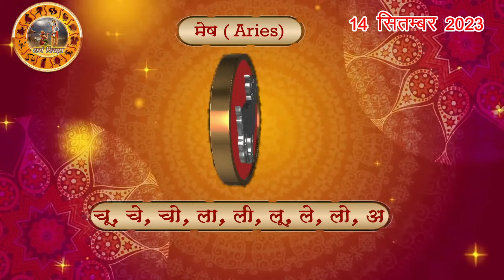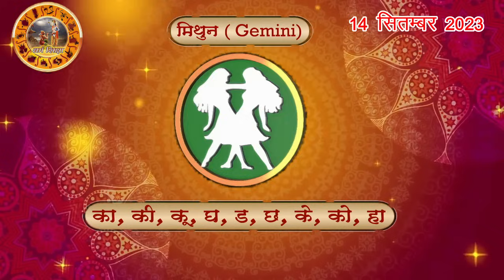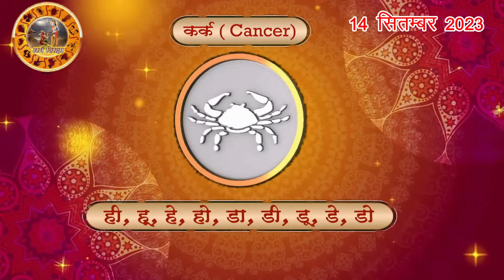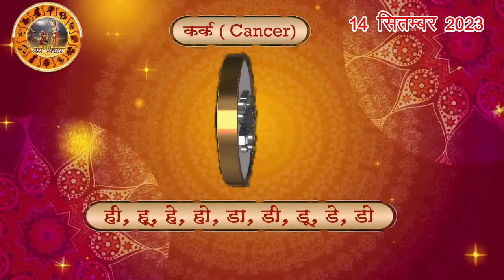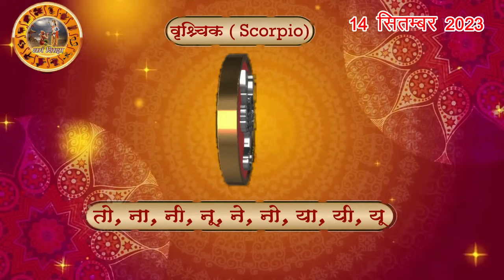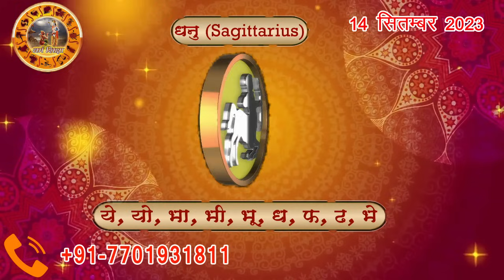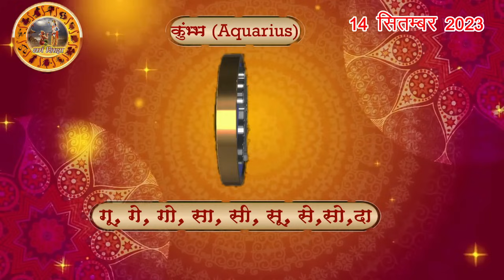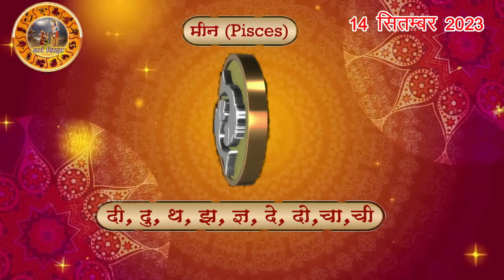Aaj ka Rashifal 14 September Thursday Aries to Pisces today horoscope in Hindi Daily/DainikRashifal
aaj ka rashifal  14 September Thursday aries to pisces today horoscope in hindi,today rashifal 14 Sept 2023,today horoscope in hindi 14 Sept 2023,daily horoscope in hindi 14 Sept 2023,rashibhavishya,daily horoscope 14 September 2023 in hindi,आज का राशिफल 2023,rahshifal aaj ka, 14 September 2023 rashifal,14 September 2023 panchang, aajkarashifal,daily rashifal, dainikrashifal, kumb, AajkaBhavishyafal, AajkaBhagyafal,aaj ka rashifal,dailyrashifal,hindirashifal, dainik rashifal,राशिफल